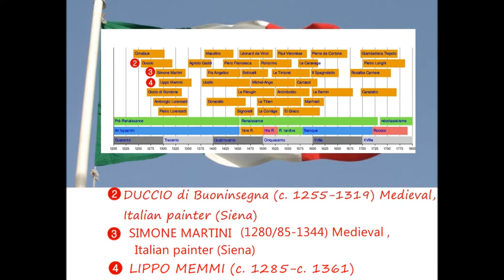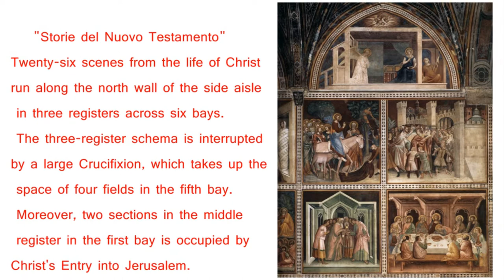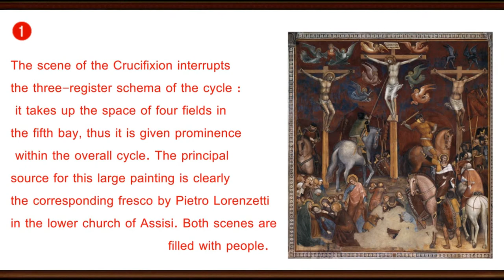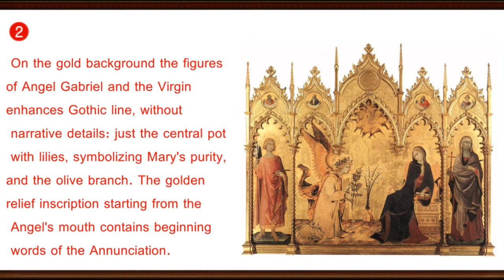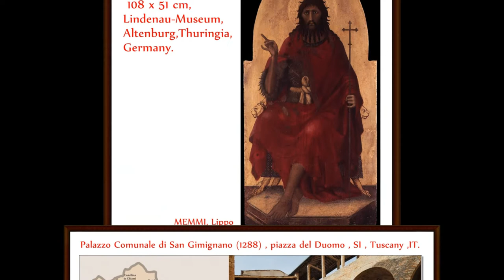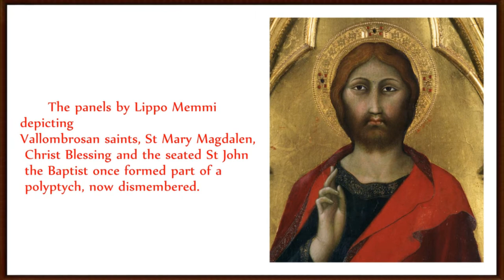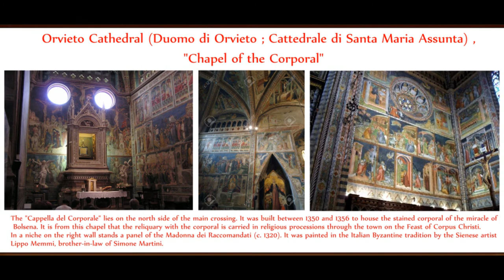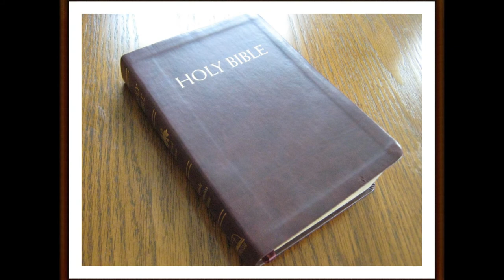artmirc-Cufarul cu Diamante...- MEMMI, Lippo, (1285 +1361), ITALIAN painter, Siena_2017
Cufarul cu Diamante...- MEMMI, Lippo, (c. 1285-c. 1361),Italian painter,Siena-_2017_4_Iulie_
LIPPO MEMMI (see MEMMI, Lippo), Italian painter, Sienese school (b. ca. 1285, Siena, +d. ca. 1361, Siena).He was the son of Memmo di Filippuccio, the brother of Tederigho (also spelt Federigo) Memmi and, after 1324, "brother-in-law of SIMONE and Donato MARTINI",  all of whom were painters. He is known through signed works, documentary references and early secondary sources.
In 1317 he signed and dated a frescoed Virgin and Child Enthroned with Saints ('Maestà') in the Palazzo del Popolo, San Gimignano. Commissioned by the podestà, Nello di Mino de' Tolomei of Siena, the work is an adaptation of Simone Martini's fresco of the Maestà in the Sala del Mappamondo of the Palazzo Pubblico, Siena. A diptych of the Virgin and Child and St John the Baptist, originally in Pisa (Staatliche Museen, Berlin and private collection), is signed and dated 1333. In the same year Lippo and Simone Martini signed and dated the altarpiece of the Annunciation (Florence, Uffizi), originally from the altar of St Ansanus in Siena Cathedral. The precise nature and extent of Lippo's participation in this work are disputed by scholars.
A fragmentary fresco of the Virgin and Child Enthroned with SS Peter and Paul and Two Angels (Pinacoteca Nazionale, Siena) from the cloister of S Domenico, Siena, once bore a signature and, perhaps, a partial date of MCCCL. In Santa Maria dei Servi, Siena, there is a signed but undated half-length Virgin and Child. A Virgin and Child Enthroned (Lindenau-Museum, Altenburg) carries what is apparently an original inscription (LIPPUS MEMMI DE SENIS ME PINXIT). A Madonna of Mercy in Orvieto Cathedral is signed LIPPUS DE SENA, but there is much disagreement over attempts to identify this artist with Lippo Memmi.
He was not an innovator, but an indication of the high quality of his work is that several paintings are disputed between him and Simone. Like Simone, Memmi worked at the papal court at Avignon.

artmirc_